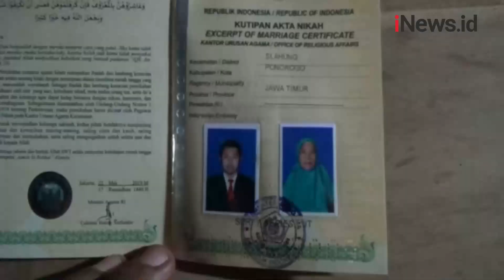Pria 29 Tahun di Ponorogo Menikah dengan 76 Tahun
Pasangan beda usia yang cukup jauh melangsungkan  pernikahan di Ponorogo, Jawa Timur. Perbedaan usia antara pengantin laki laki dan perempuan  terpaut hingga  47 tahun.